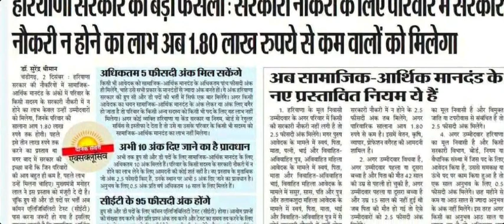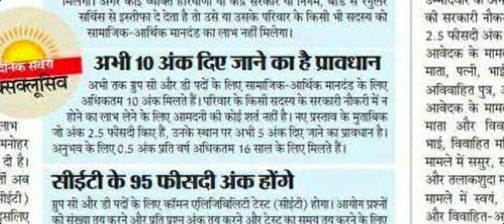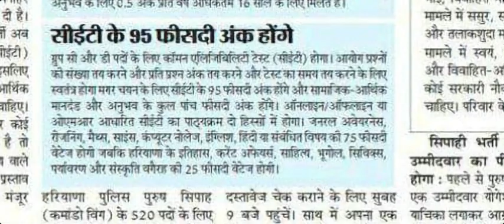Hssc CET Syllabus Or Socio-Economic Marks New Rules/ Policy अब Cut Off मे अन्तर नहीं होगा